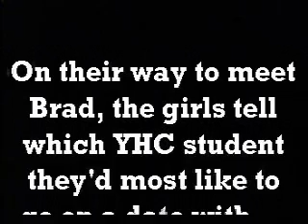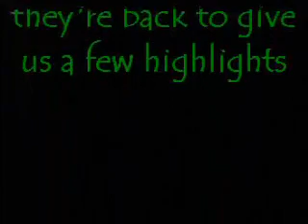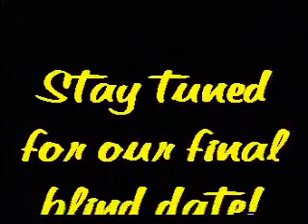Young Harris College Blind Date 2002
Starring Carolyn Moore, Liz Mangham and Brad!  Part of a three date series.  Shot by thedarksidedavid and Isaac Trotter and edited by David for a YHC coffeehouse event around Valentine's 2002.